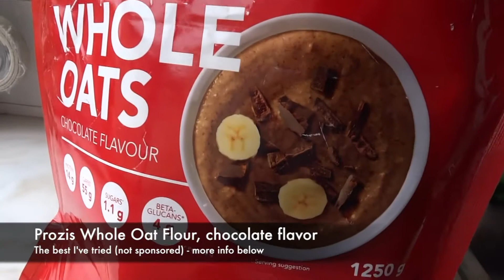How to Make Healthy Chocolate Whole Oats Protein Pancake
This video is a quick recipe for chocolate whole oats protein pancake. It is the best recipe if you're trying to eat healthier and have a great breakfast, one that will keep you satisfied for longer.

I'm using a protein whole oat flour by Prozis, but you can use different kind of oat flour. I'm sure you'll like it also. I like this one because it's easy to use, not too sweet and they have several different flavors. Honestly, I've been a fan of Prozis for a while, and this oat flour and the peanut butter I also use on the video, are two of my must-haves at home. I use them on several different recipes.

The recipe yields two comfortable servings. You can use any topping you prefer and I also like to use any kind of berry. =)